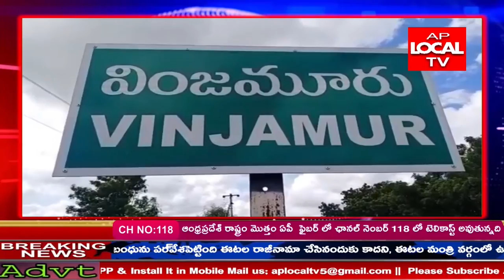మేకపాటి చంద్రశేఖర్ రెడ్డిని చేజర్ల సుబ్బారెడ్డి విమర్శించడంహాస్యాస్పదంగా ఉందని వైసీపీ నేతలుఖండించారు